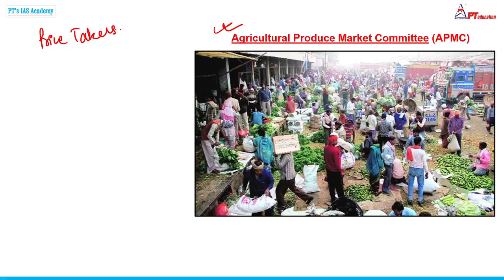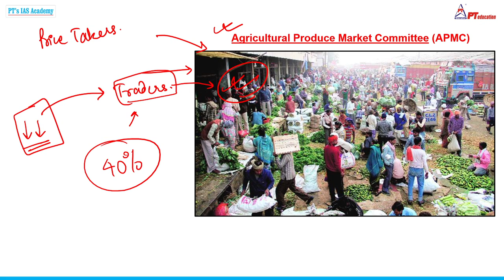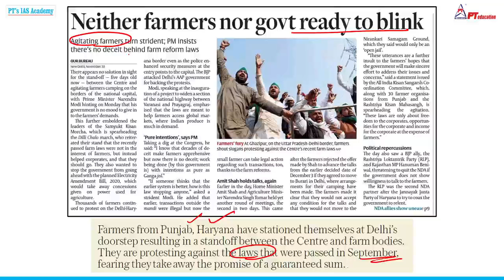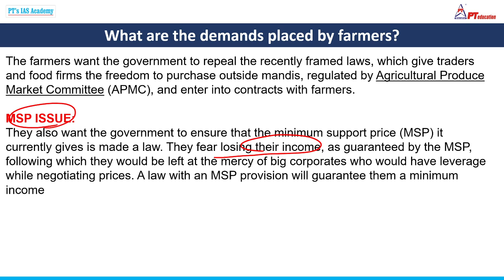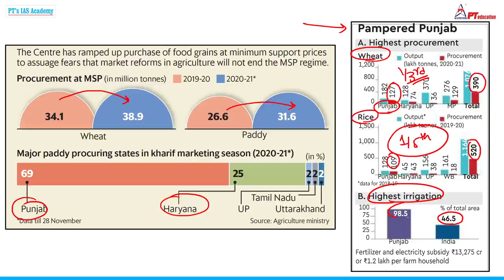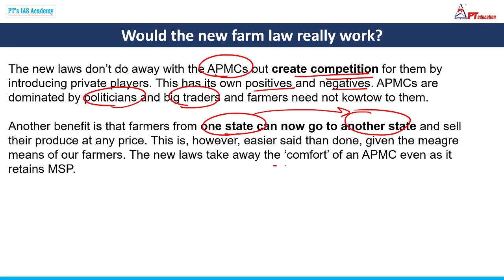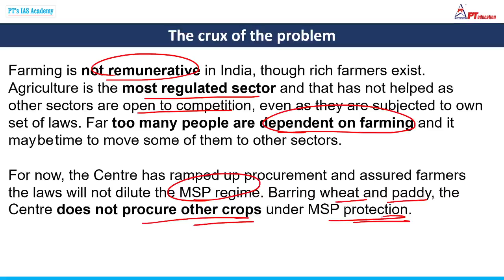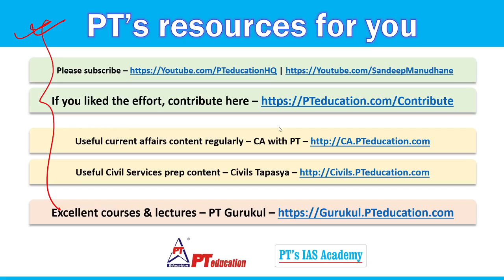WHY ARE THE FARMERS PROTESTING - Current Affairs for Exams | UPSC-CSE, SSC, MBA